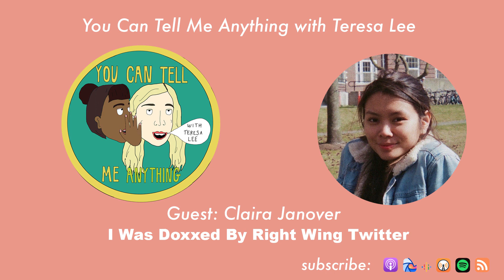Claira Was Doxxed By Right Wing Twitter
You Can Tell Me Anything with Teresa Lee
Guest: Claira J
Episode 118

Follow Claira on Tik Tok and Instagram: @cjanover
Follow Claira on Twitter: @clurajan
Follow Teresa on IG and Twitter: @leresatee
Follow the podcast: @tellmeanythingpod on IG